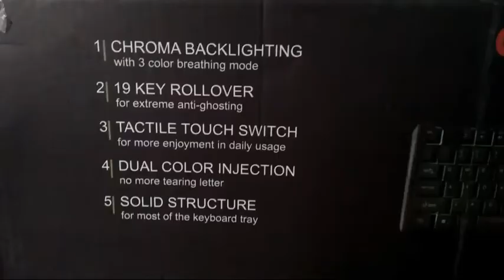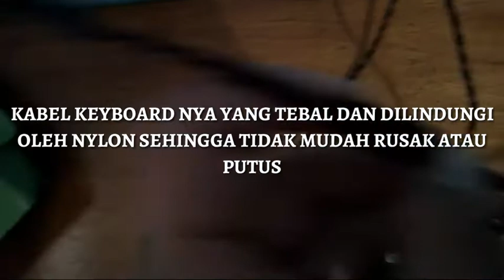REVIEW KEYBOARD MURAH UNDER 200.000!! COCOK BUAT LOW BUDGET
Hai Sob!

Kali ini aku ngereview tentang keyboard NYK TKL K06 Dimana ini keyboard memang murah banget dan cocok buat yang low budget! Pantengin terus channel ku karna akan ada review keyboard selanjutnya!